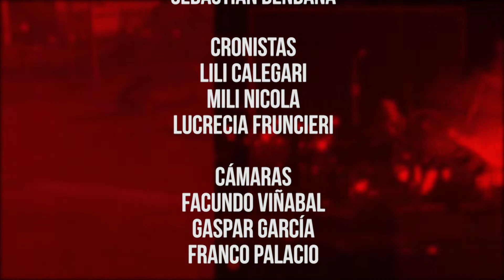INFO 3 COMPACTO MIERCOLES 23 DE ENERO DE 2019